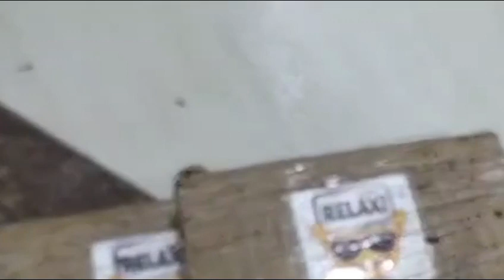78 kilos de sustancias sujetas a fiscalización y dos camiones tipo GH con mercadería de contrabando